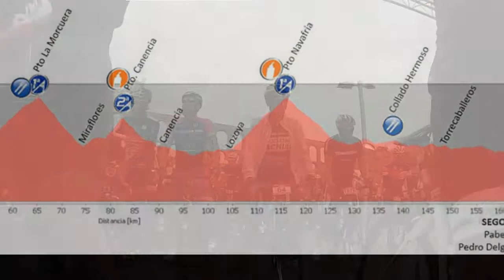La PERICO 2015 JC BREVA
Una marcha cicloturista preciosa, paisajísticamente hablando, y un recorrido de muy buen gusto, sin sorpresas desagradables. jejeje. Avituallamientos completos y muy buena organización, así es la Perico. Nos estrenamos en ésto de las marchas cicloturistas organizadas de la mano de uno de los grandes, Perico Delgado. Gracias a mi compañero Quique por acompañarme en otra de nuestras aventuras con toda la familia. Un lujo de fin de semana en Segovia. JC BREVA.